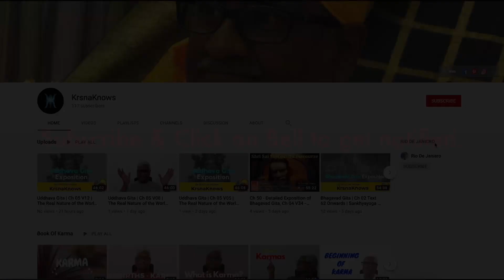Uddhava Gita | Ch 16 V33 Onwards | Merits and Defects | KrsnaKnows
A Spiritual Discourse of Uddhava Gita [The Last Message of Lord Shri Krishna] – Chapter 16 – "Merits and Defects with Regard to Place, Time, etc.," by our Spiritual Master KrsnaKnows/KrsnaGuruji.

Books by Master:
Flute of Truth

Gear We Use:
Canon EOSM50
Canon G7 Mark II
GoPro Hero 7 Black
Storage Case
Sony 4K
RODE mic
Zoom H1
Zoom H6